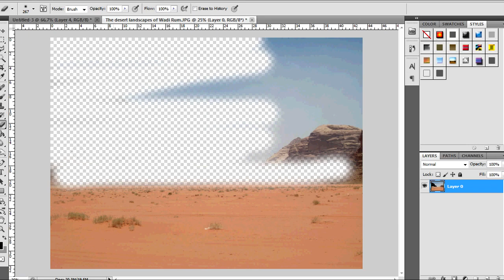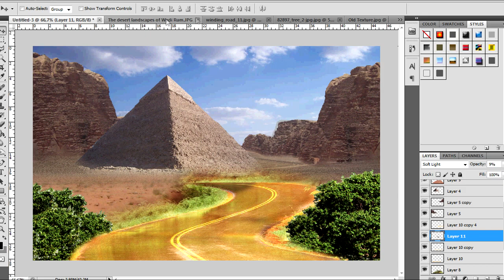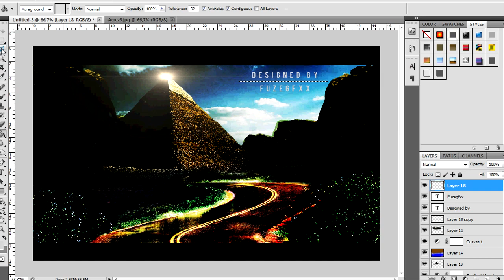Magic Desert landscape | Speed Art #6 | Fuze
OPEN
OPEN

Waddup Guys im back with a fresh new video.
I have made a Desert landscape and its awesome!
The total time was 27min.
Its very good i in my case.
And hope you like it 2 :D

Remember that when i get 0.3k subs i will make a giveaway LOGO AND BACKGROUND.

Final Image : Coming soon in my Portofolio